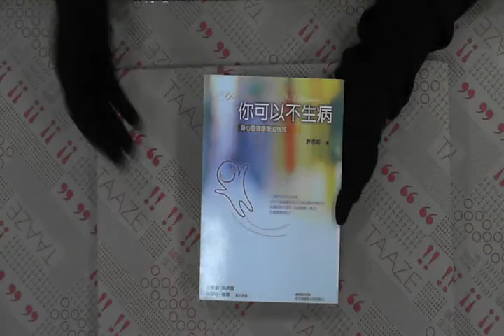TAAZE｜你可以不生病 二手書書況 9789868350168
TAAZE｜讀冊生活網路書店「你可以不生病」，找二手書請至